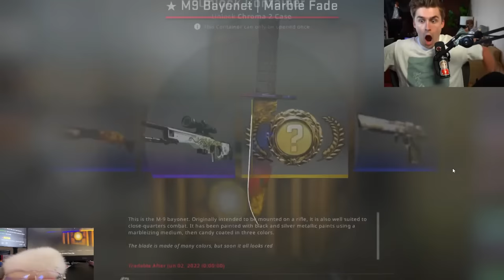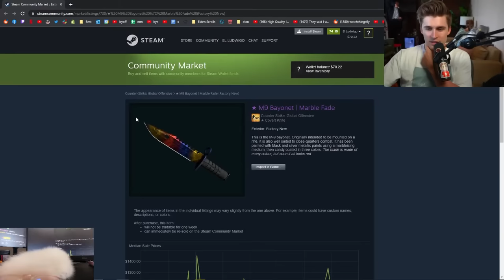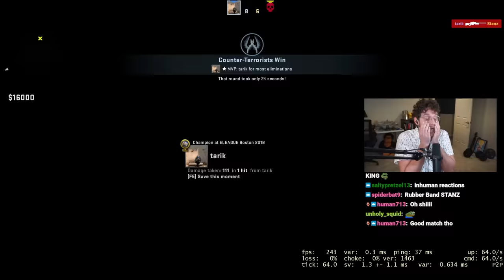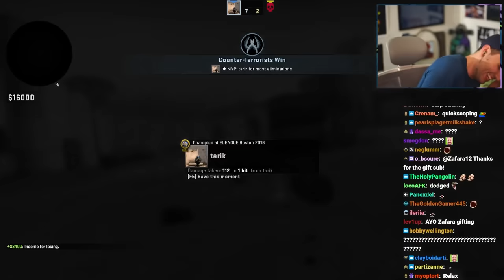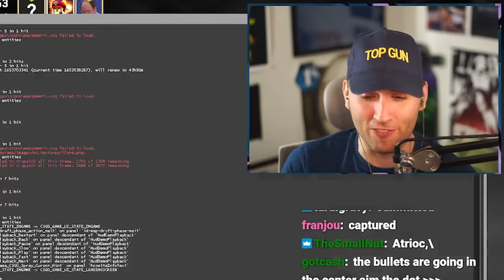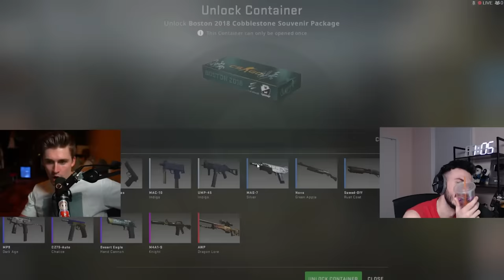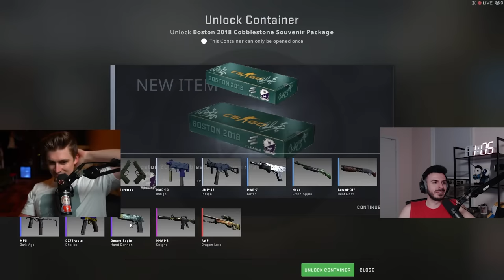He won a major, I have more than one friend